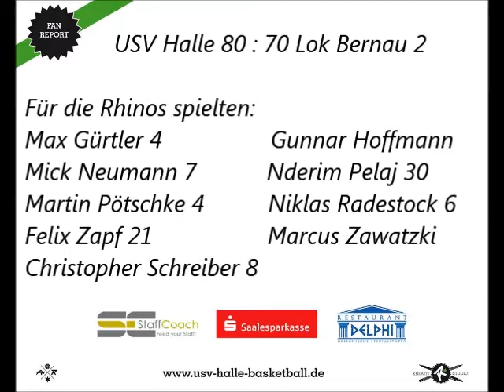Rhinos vs. SSV Lok Bernau 2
Das Heimspiel der USV Halle Rhinos gegen den SSV Lok Bernau 2 am 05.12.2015